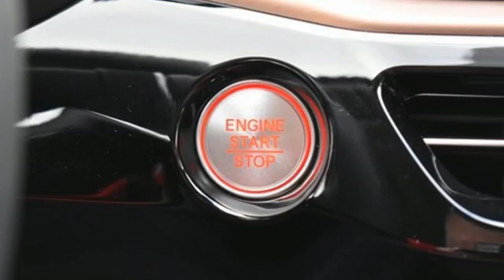New 2022 Acura MDX Falls Church VA Acura Washington-DC, DC ANL031962 - SOLD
Year: 2022
Make: Acura
Model: MDX
Trim: Technology
Engine: 3.5L V6 SOHC i-VTEC 24V
Transmission: 10-Speed Automatic
Color: Black
Interior: Ebony
Stock #: ANL031962
VIN: 5J8YE1H41NL031962
Majestic Black Pearl with leather trimmed ebony sport seats, heated front seats, third row seating, V6 power, SH-AWD, technology package, navigation, panoramic power moon roof, satellite radio, and much more. brbrRecent Arrival!brbrbrWe make every effort to provide accurate information but please verify options and price with management before purchasing. All vehicles are subject to prior sale. All financing is subject to approved credit. Dealer installed options are additional. Stock photo colors, options and trim levels may vary. Not responsible for typographical errors. Published prices subject to change without notice to correct errors and omissions or in the event of inventory fluctuations. Vehicle offers/prices & internet price quotes valid for 48 hours from initial posting date, subject to change by dealer/manufacturer without notice. Vehicles may be in transit to dealer. Vehicle photos may not match exact vehicle. Please call to confirm availability status. All prices exclude taxes, title, license, and dealer processing fee of $899.00. Government 5-Star Safety Ratings are part of the National Highway Traffic Safety Administration's (NHTSA's) New Car Assessment Program. For additional information on the 5-Star Safety Ratings program, please Based on model year EPA mileage ratings. Use for comparison purposes only. Your mileage will vary depending on driving conditions, how you drive and maintain your vehicle, battery pack age/condition, and other factors. World's Largest Acura Dealer based on 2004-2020 AHM New Acura Volume Sales."

Address:
13911 Lee Jackson Highway